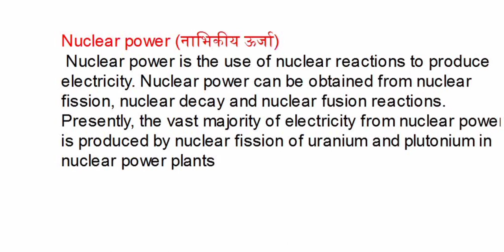definition Nuclear power (नाभिकीय ऊर्जा)